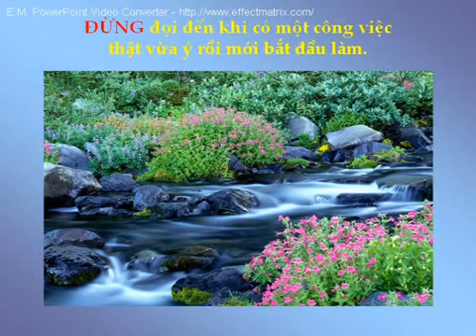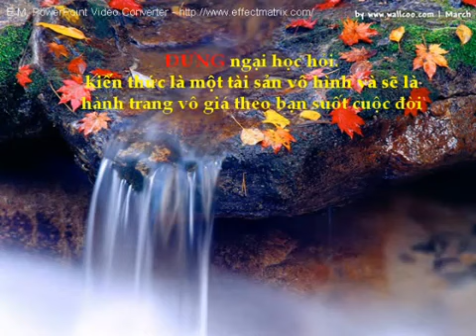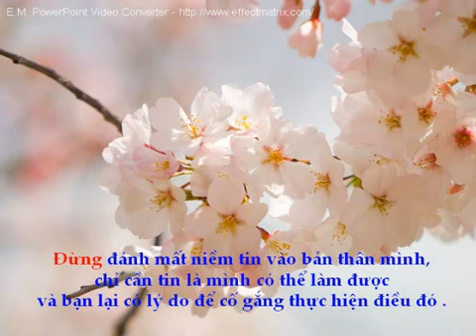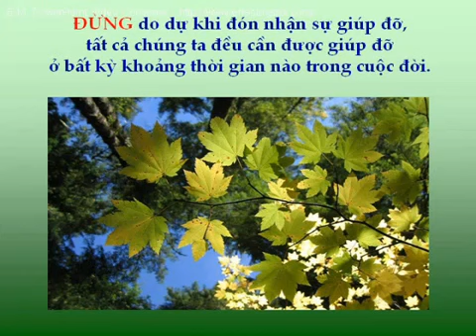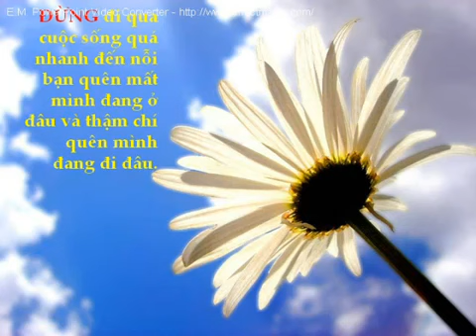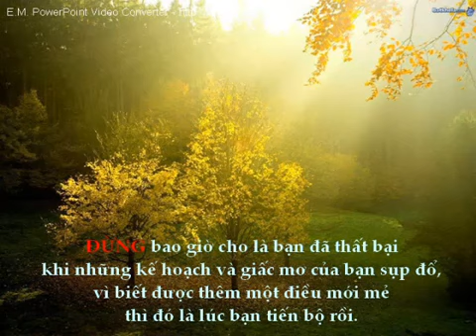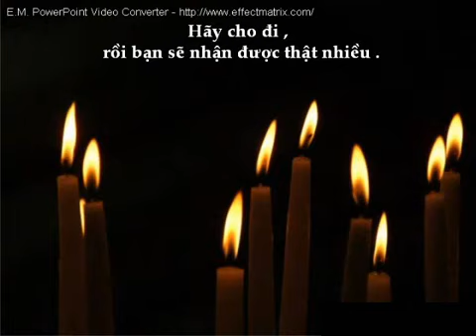Dung cho doi